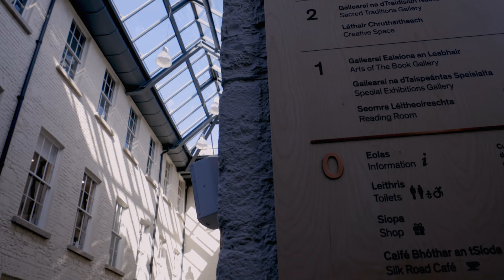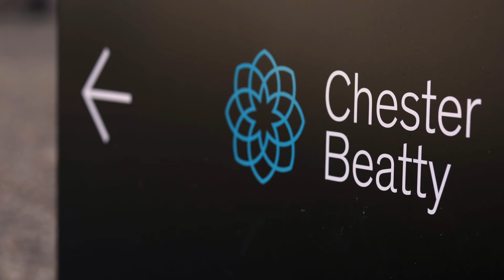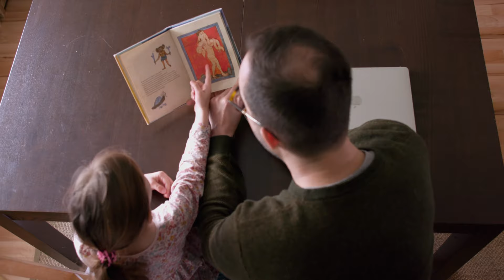Insights Hidden in Plain Sight | Garrick Allen, Dublin City University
We think a lot about how people consume content today. Take a single book, for example. From the title of the book to the size of the page to the color of the ink and the selection of images. The content is framed and shaped by its surroundings. And those surroundings influence how you read and understand it.

But too few take that insight into consideration when studying ancient religious manuscripts. We toil over the most accurate translation of these manuscripts, which is important, but by focusing solely on the text, are we missing cues to understanding the author’s intent? What do we overlook when we don’t pay attention to the elements surrounding the text, or the “paratext”?

Dr. Garrick Allen of Dublin City University is working with one particular illuminated Gospel manuscript (CBL W 139) in the collection of the Chester Beatty to construct an initial taxonomy of the ways that paratexts contribute to our understanding.

Allen's latest book on manuscripts is "Manuscripts of the Book of Revelation", published by Oxford University Press